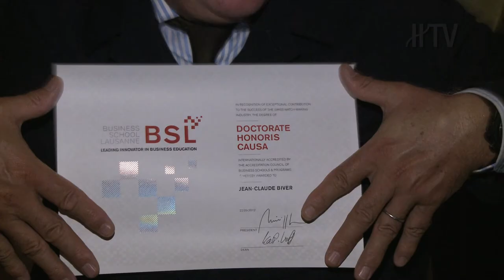Jean-Claude Biver's 2012 BSL Commencement Address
Mr. Jean-Caude Biver, Chairman of the Board of Hublot, was awarded an honorary degree (Doctorate Honoris Causa) from BSL at the 25th anniversary ceremony. He is selected for the award in recognition of his exceptional contribution to the success of the Swiss watchmaking industry. In a commencement speech to the graduating students of BSL on Saturday, September 22, Mr. Biver shared his personal insight and advice about achieving professional success.